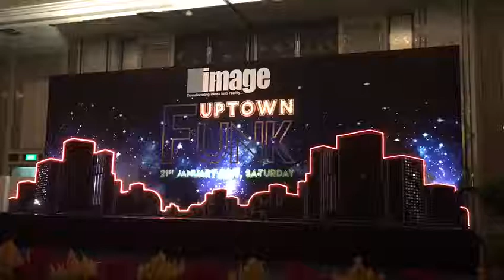Colour changing Stage Backdrop